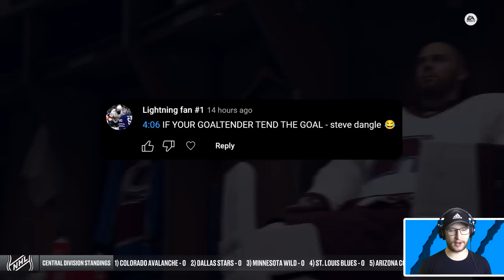FINALLY A *GOALIE GOAL!?* (NHL 23 Goalie BAP #41)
I've been trying on and off for a while now, but is this the day TJ will finally score a goal from across the ice!? 👍